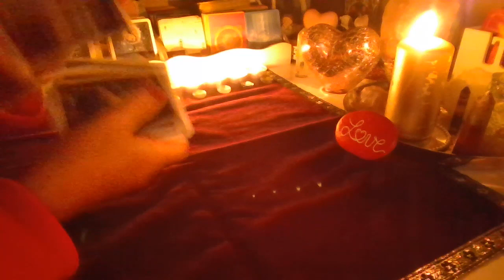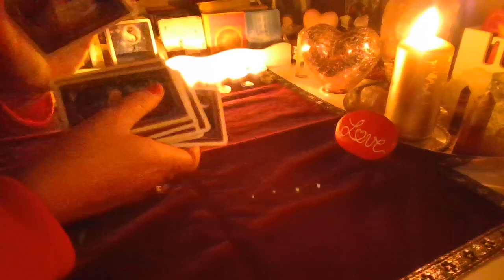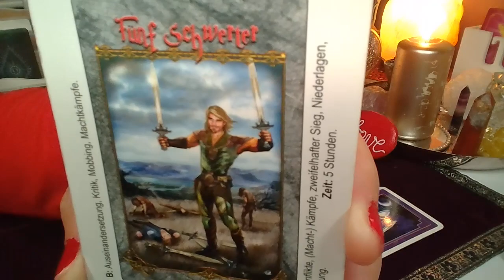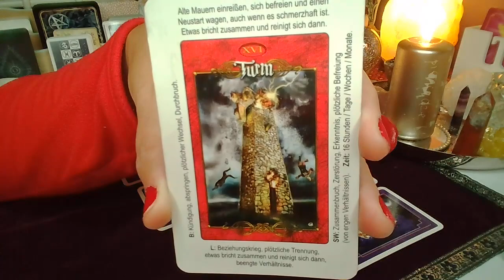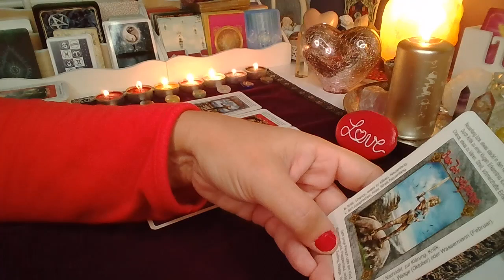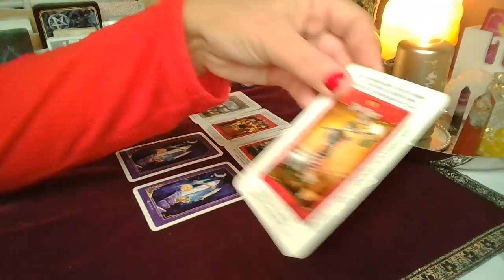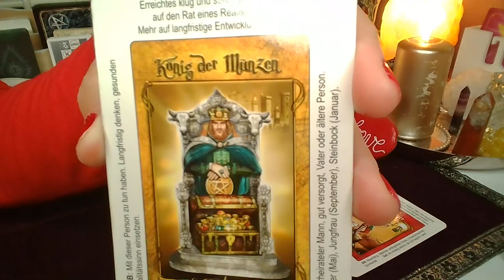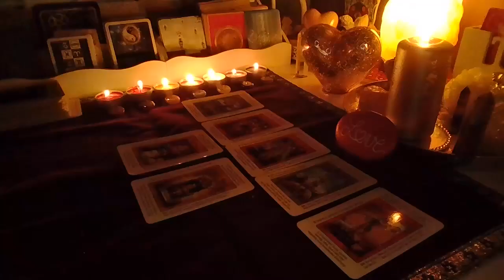ROZKLAD TYGODNIOWY na PEŁNIĘ KSIĘŻYCA❤️10-16.10.2022❤️7#Kart Tarota💚 wrozby porady magia ❤️